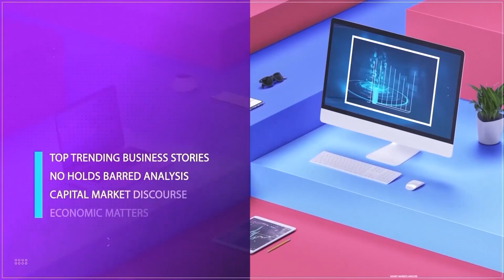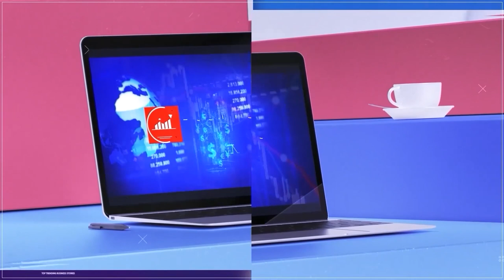Healthcare Financing: Experts Seek To Inprove Outcomes Through Diversification